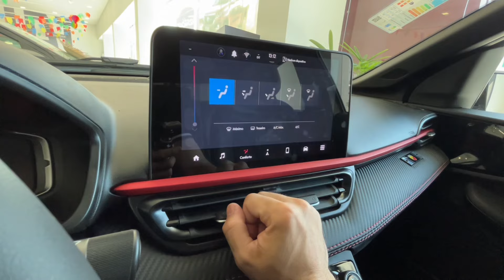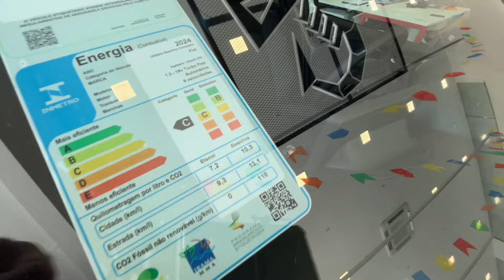💥NOVO FIAT FASTBACK ABARTH 2024 CARRO COMPLETO, VISUAL ESPORTIVO, RODAS ARO 18, MOTOR FORTE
VALOR: R$ 159.990,00 ( preço oficial )

COR: BRANCO

PLATAFORMA: MLA

CÓDIGO DO MOTOR - GSE T270

CÓDIGO DO CÂMBIO  - Aisin TF72-SC

Tração  - Dianteira

0 a 100 - 7,6 s

SUSPENSÃO

Dianteira - Independente McPherson

Traseira - Eixo de torção

DIMENSÕES

Ângulo de entrada - 20 graus
Ângulo central   -   21,2 graus

CONSUMO

AUTONOMIA